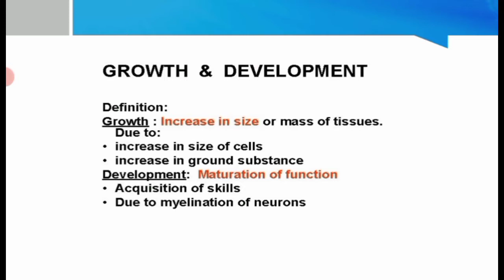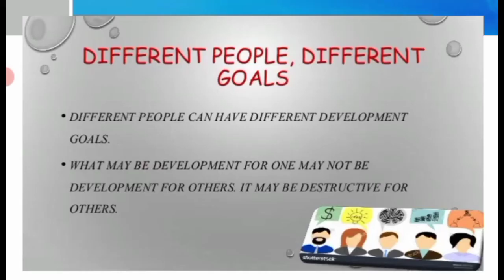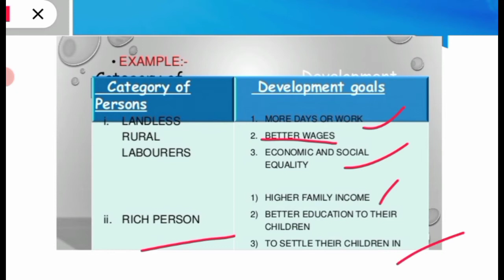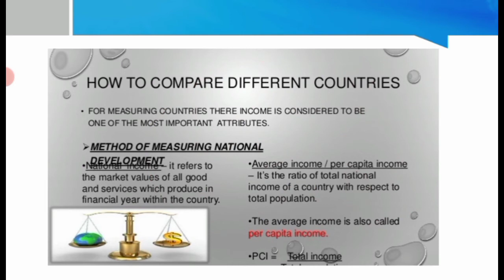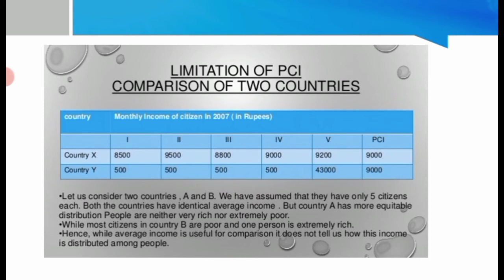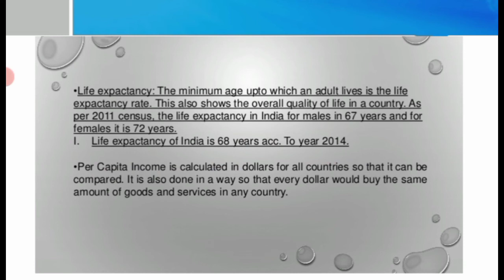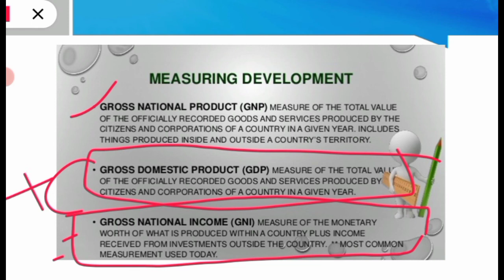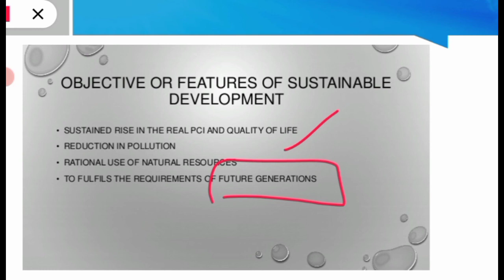Class 10 : Development || Economics || Chapter 01 || Full Chapter || CBSE